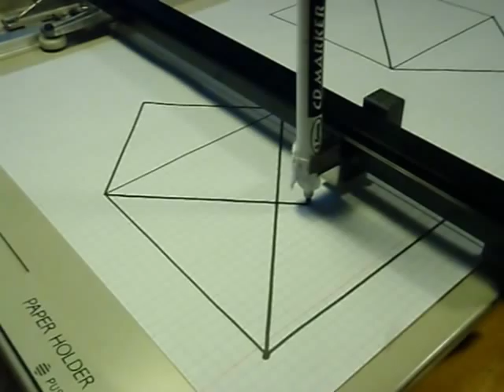XY-plotter second test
XY-plotter drawing a simple house controlled by a PICAXE microcontroller.